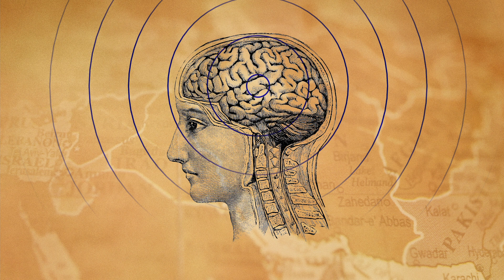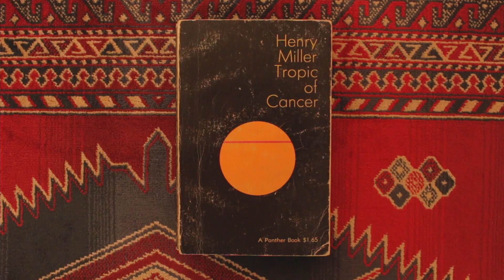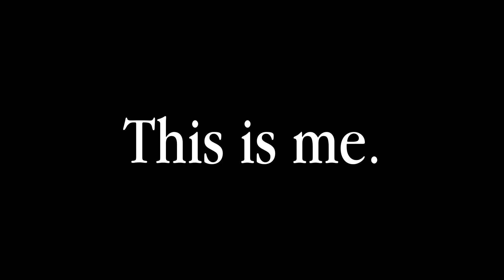for the love of god, speak up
Largo - The Swindle Swingers
Jazzy - Emapea
50s Manhattan - Jesse James
Saraabe Toe - Kourosh Yaghmaei